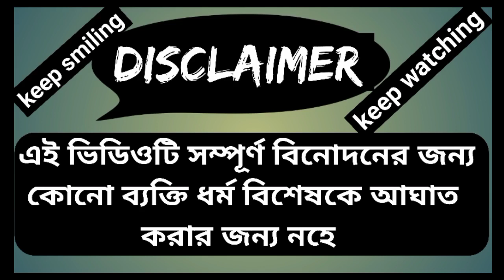AMRELA GIRL / মানছি না মানবো না / Hs students results 2022 / Roast Video /c of fun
উচচমাধ্যমিক বানান জানে না,
শিক্ষার্থীদের রাস্তা অবরোধ||,
HS rasult out|
ফেল VS বানান |
শিক্ষার্থীদের রাস্তা অবরোধ||,
how to se ha rasult,
 hs fail students,
 hs fail students 2022,
hs fail students 2022 umbrella,
hs fail students 2022 funny video,
hs fail students 2022 funny,
hs fail students protest
hs fail students protest funny,
roddur roy

Roddur Roy Vs Mamata Banerjee || এপাং ওপাং ঝপাং || Epang Opang Jhapang

apang opang jhapang এপাং ওপাং ঝপাং poem by mamata banerjee